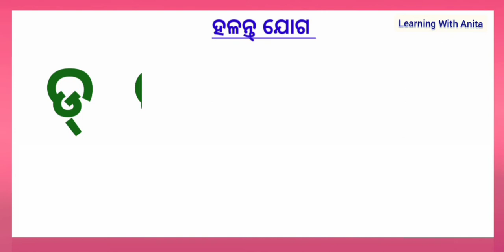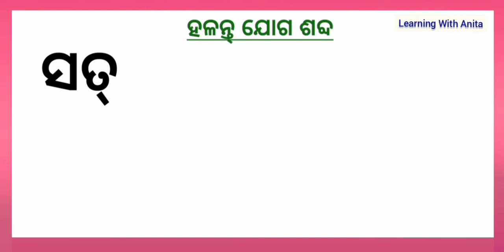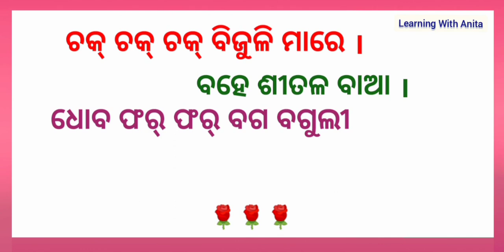ହଳନ୍ତ୍ ଯୋଗ ଶବ୍ଦ | ଓଡ଼ିଆ ମାତ୍ରା ଫଳା | odia matra phala | halant phala | matra phala in odia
ଆଶା କରୁଛି ଏହି ଭିଡିଓରୁ ପିଲାମାନେ ଅତି ସହଜରେ ହଳନ୍ତ୍ ଯୋଗ ଶବ୍ଦ ଶିଖିପାରିବେ।